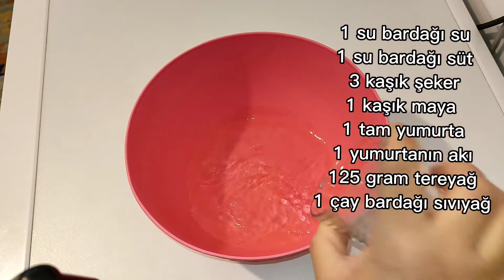BİR HAFTADA 4 KERE YAPTIM YİNEDE TADINA DOYAMADIM❗ POĞAÇA TARİFİ/POĞAÇA NASIL YAPILIR/POĞAÇA YAPIMI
Malzemeler

1 su bardagi su
1 su bardagi sut
1 cay bardagi siviyag
3 kasik seker
1 tam yumurta
1 yumurtanin aki
125 gram tereyag
1 cay bardagi nisasta
 7 bardak un
1tk tuz

Matériaux

1 verre d'eau
1 verre d'eau Lait
1 tasse d'huile
3 cuillères de sucre
1 oeuf entier
blanc de 1 oeuf
125 grammes de beurre
1 verre à thé d'amidon
 7 verres de farine
1 cuillère à café de sel

Materials

1 glass of water
1 glass of water Milk
1 teacup of oil
3 spoons of sugar
1 whole egg
white of 1 egg
125 grams of butter
1 tea glass of starch
 7 glasses of flour
1 tsp salt

Materialien

1 Glas Wasser
1 Glas Wasser Milch
1 Teetasse Öl
3 Löffel Zucker
1 ganzes Ei
Eiweiß von 1 Ei
125 Gramm Butter
1 Teeglas Stärke
 7 Gläser Mehl
1 TL Salz